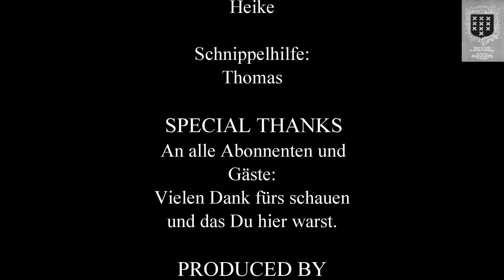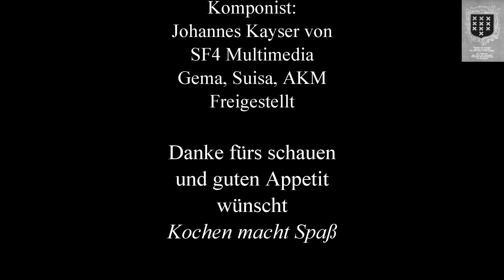Möhren-Kohlrabi-Gemüse auf Mandel-Kartoffelpüree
Möhren-Kohlrabi-Gemüse
auf Mandel-Kartoffelpüree

1kg Kartoffeln
Salz
500g Möhren
400g Kohlrabi
500ml Gemüsebrühe
1 Zwiebel
4 Stiele Petersilie
4 EL Butter
2 EL Weizenmehl Type 405
200g Sahne
1-2 TL Senf
Pfeffer
150ml Milch
Etwas frisch geriebene Muskatnuss
100g Mandelblättchen

Carrot- turnip cabbage
 vegetables on
almond mashed potatoes

1kg potatoes
salt
500g carrots
400g turnip cabbage
500ml vegetable broth
1 onion
4 stems parsley
4 tbsp butter
2 tbsp wheat flour type 405
200g cream
1-2 tsp mustard
pepper
150ml milk
Some freshly grated nutmeg
100g almond flakes